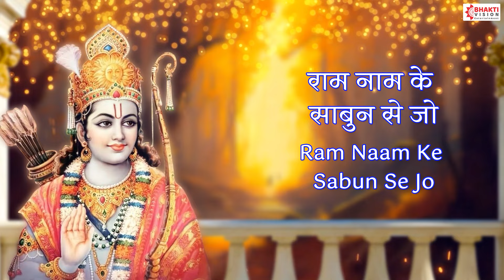Pata Nahi Kis Roop Me Aakar Narayan Mil Jayega | पता नहीं किस रूप में | Ram Bhajan | चेतावनी भजन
Title :- Pata Nhi Kis Roop Me Aakar Narayan Mil Jayega

Pata Nahi Kis Roop Me Aakar Narayan Mil Jayega Lyrics English

Ram naam ke sabun se jo man ka mail chhuyega
nirmal mann ke darpan mai vaha ram ke darshan payega
Ram naam ke sabun se jo

har prani mai raam base hai chhan bhar tujhse door nhi
dekh sake na jin ankho se un ankho mai noor mai ..2
dekhega man mandir mai jo prem ki jyoti jagayega
Ram naam ke sabun se jo man ka mail chhudayega

Nar sareer anmol re prani prabhu kripa se paya hai
jhuthe jag prapanch mai padkar kyo prabhu ko bisraya hai
samay hath nikal gya to siir dhun dhun pachtayega
oye…

jhoot kapat ninda ko tyago har praani se pyaar kro
ghar par aaye athithi to yatha shakti satkaar kro
pta nhi kis roop mai akar narayan mil jayega

sadhan tera kaccha hai jb tak prabhu pr vishwas nhi
manjil kar pana hai kya hai jb deepak mai hi prakash nhi
nischaya hai to bhawsagar se beda paar ho jayega

oooooooooooooooooo………..

dolat ka abhiman hai jhuta yaha to ani jani hai
raja rank anek hue kitno ki suni kahani hai
Ram naam ka priya maha manrta hi hi
saath tumhare jayega